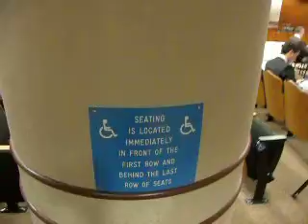Mine Street Hearing, New Brunswick Planning Board, October 15, 2014 1